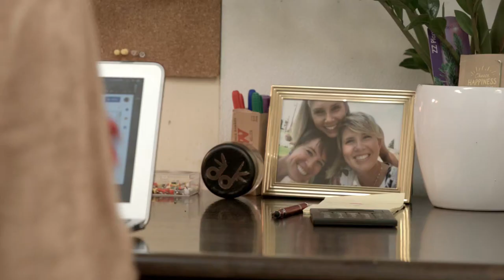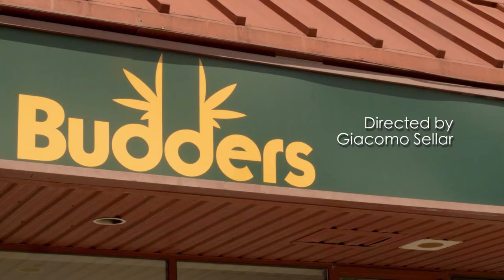Budders Web-Series Proof of Concept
This is the proof of concept for the Budders web-series. The show is about a cannabis naive entrepreneur (Sarah Beaudin) who attempts to run a dispensary along with her seemingly incompetent staff members in a post-legalization era. Starring Austen Alexander, Neema Nazeri, Sarah Beaudin & Saxon Elmore

After two years of hard work, we finally secured the funding to move forward with this project. It's been a long time coming and we're very excited to share this with you. This is only a concept of how the show will look and feel. Please share with everyone you can as we need the analytics to push to our investors.